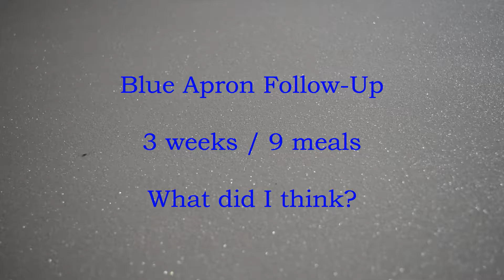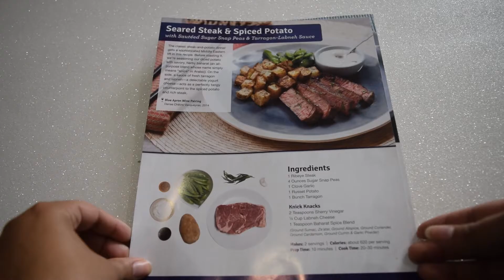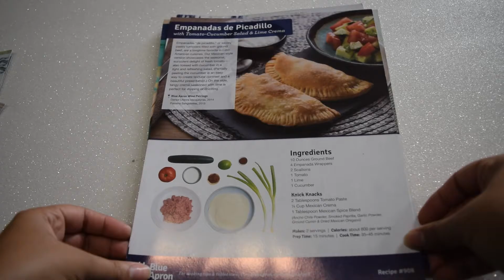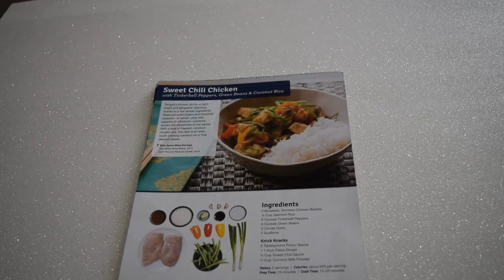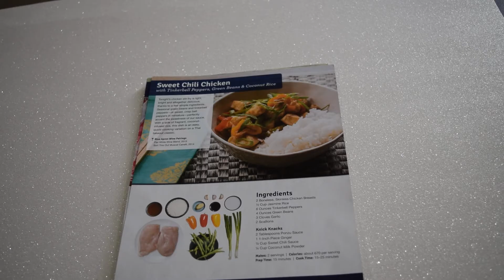Blue Apron Follow Up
I tried Blue Apron for 3 weeks; so what did I think about it?

You can find me all over the interwebs here!!